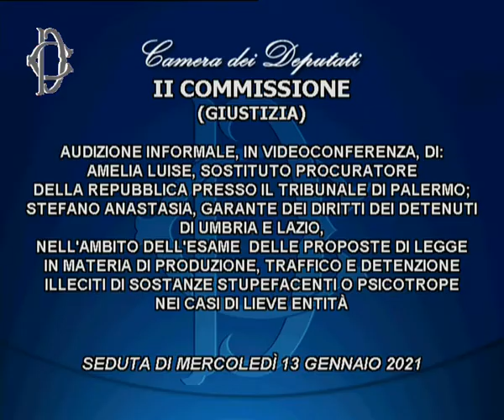Audizioni su traffico stupefacenti di lieve entità: Anastasia e Luise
Il 13 gennaio alle ore 18  la Commissione Giustizia, nell’ambito dell’esame delle proposte di legge in materia di produzione, traffico e detenzione illeciti di sostanze stupefacenti o psicotrope nei casi di lieve entità, ha svolto l’audizione di Amelia Luise, sostituto procuratore della Repubblica presso il Tribunale di Palermo; Stefano Anastasia, garante dei diritti dei detenuti di Umbria e Lazio.